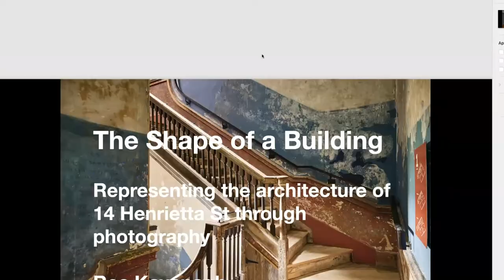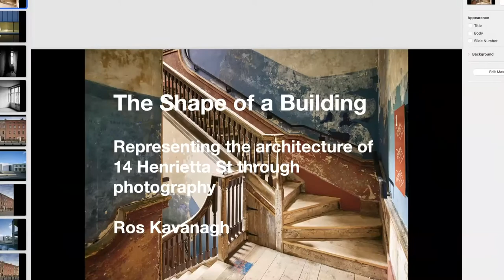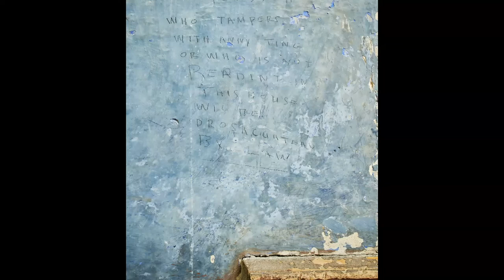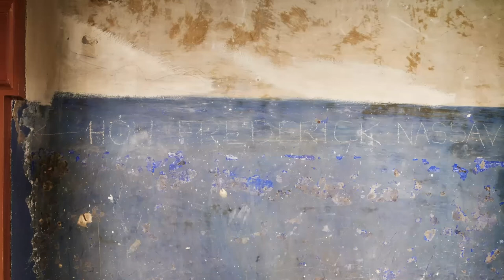Teatime Talk: 'The Shape of a Building: Representing the architecture of 14HS through photography'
Teatime Talks is a series of talks inspired by the history and people of 14 Henrietta Street.

For this special Teatime Talk, photographer Ros Kavanagh delves into the subject of architectural photography, discussing his stunning shots of 14 Henrietta Street which were commissioned for our recent publication of books.

Each of the three publications focuses on a significant chapter in the history and evolution of the house; from its grand Georgian beginnings, through its decline into a tenement house, to the last of its residents and their move to suburbia.

In this talk, Ros will cover what it took to capture the many layers of 14 Henrietta Street in images and how they in turn can add to the story of the building.

Ros Kavanagh has been working as a photographer since 1997, shortly after finishing a degree in architecture. Initially specialising in documenting architecture, he now works in a broad range of arts disciplines such as performance and visual arts, as well as architecture. He has developed his own practice over time to work more closely and meaningfully with his clients. He has served on the board of the Gallery of Photography and has also taught design and photography in DIT.

By listening and engaging with visitors, historians, experts, local people, former tenement residents and their families, we continue to uncover, record and respond to the 300 year story of 14 Henrietta Street.

We protect, share and add to the cultural life of the city. We tell stories, make connections and uncover history.

14 Henrietta Street is a social history museum of Dublin life, from one building’s Georgian beginnings to its tenement times. We connect the history of urban life over 300 years to the stories of the people who called this place home.

In intimate group tours, we bring to life the stories of the humans who lived in the house, their changing circumstances, their experience of family life, of politics, and the impact of world affairs.

By listening and talking with visitors, historians, local residents and their families and through the knowledge of others, the museum continues to discover new stories, gathering memories and adding to the museum’s collection and visitor experience.

Run by Dublin City Council Culture Company.
Owned and conserved by Dublin City Council.